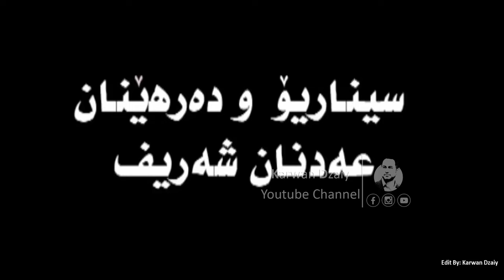Filmi Kurdi - Swara u Chelakai(Shamo) HD | فیلمی كوردی - سوارە و چێلەكەی / شەمۆ و شێرزاد پۆلیس